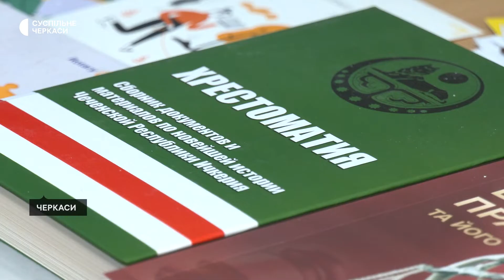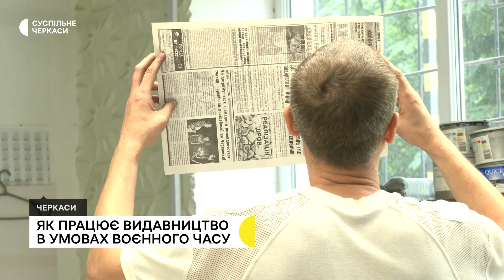Як працює видавництво в умовах воєнного часу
З меншими тиражами, без держаних програм та інвесторів, але з вірою у перемогу. Так, нині працює одне із черкаських видавництв – розповіла Суспільному його директорка Юлія Чабаненко. З початку повномасштабного вторгнення роботу припинили. Повернутися до видавничої справи підштовхнули військові. Відтоді видали 12 книг, ще три на черзі.
Авторка - Вікторія Гончарук,
Оператор - Олександр Кулик